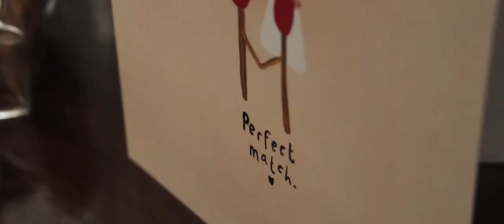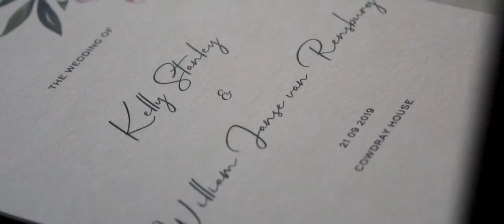Kelly & William - Cowdray House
Kelly & William's wedding at Cowdray House.